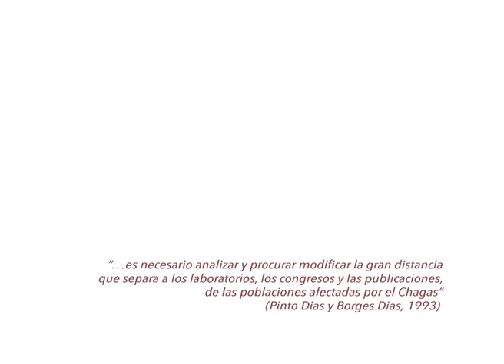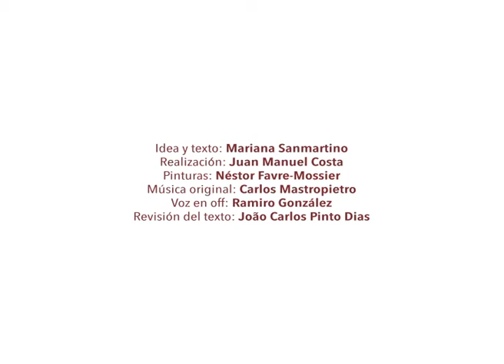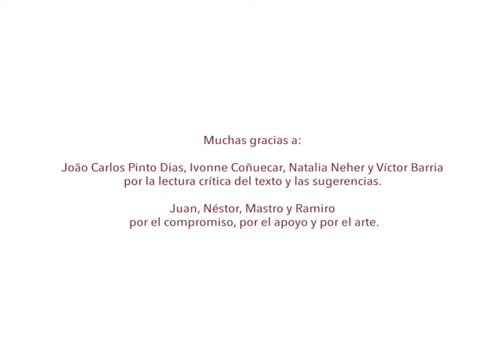CHAGAS Reconocer miradas, sumar voces, acortar distancias...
Conformamos un grupo interdisciplinario, integrado por personas provenientes de diversas áreas. Buscamos desarrollar un abordaje que dé cuenta de la complejidad de la problemática del Chagas, tanto al interior al grupo como para el intercambio permanente con la comunidad. Consideramos que no hay un solo lenguaje posible ni un solo puñado de personas autorizadas para hablar del tema, por eso apostamos a construir y fomentar diversas formas de mirar y entender al Chagas, desde múltiples disciplinas, lenguajes y escenarios.